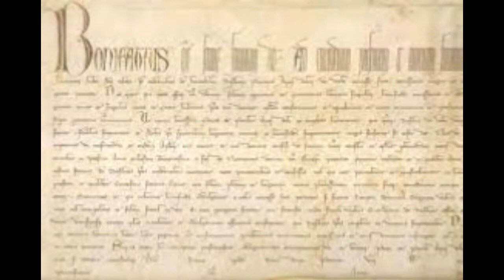Los 8 PEORES papas de la IGLESIA católica - Hablemos sobre algo...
Por aquí os dejo 2 de mis últimos vídeos.

- Costumbres raras de la edad media.

- El extraño caso de Emilie Sagée y su DOPPELGÄNGER